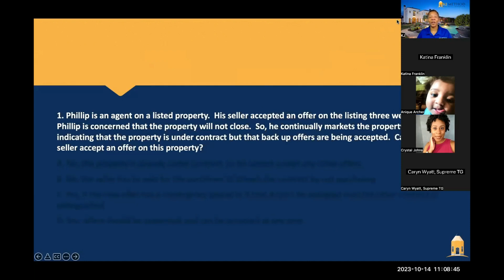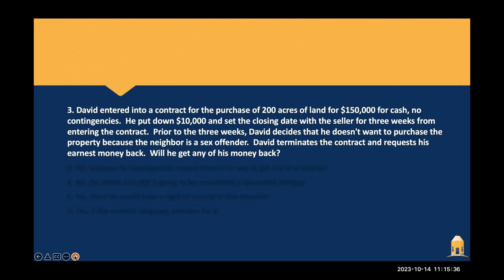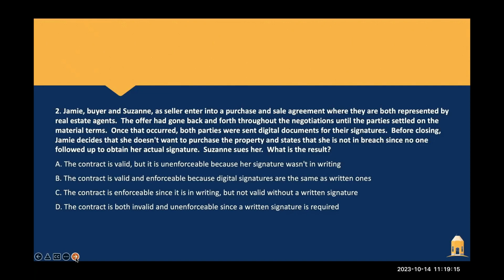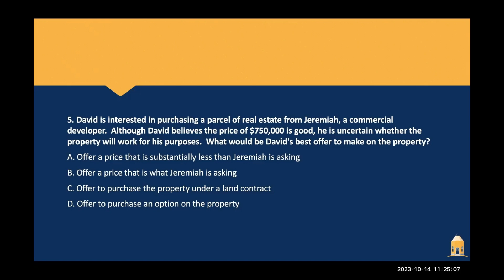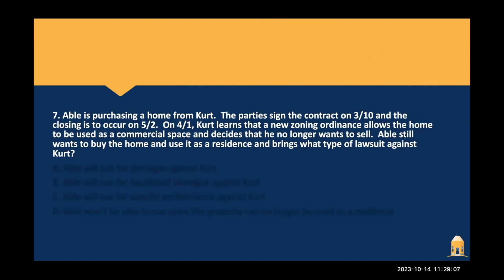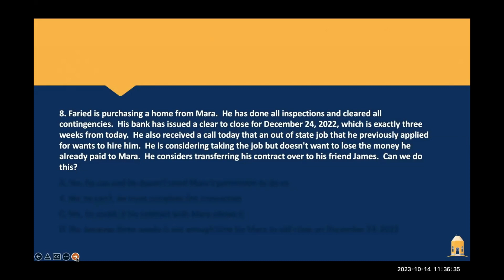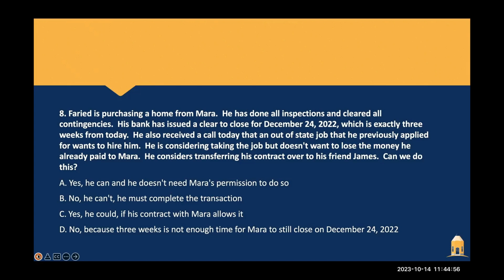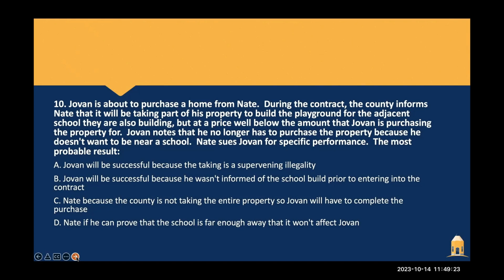🔥 Mastering Contracts: LIVE Real Estate Practice Test Session with Students!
🔍 Join Kalimah Jenkins as she dives into the intricate world of real estate contracts in this LIVE practice session with eager students! 📜 Witness real-time Q&A, understand common pitfalls, and decode the complexities of contracts to ace your exam. 📅

✨ Ready to Ace Your Real Estate Exam Confidently?

📝 Ready for More? Take The Comprehensive Practice Test

We release fresh content every week to keep you ahead of the game!

🙏 A big thank you for your trust and dedication. Got a question or an insight? Drop a comment 💬 below!